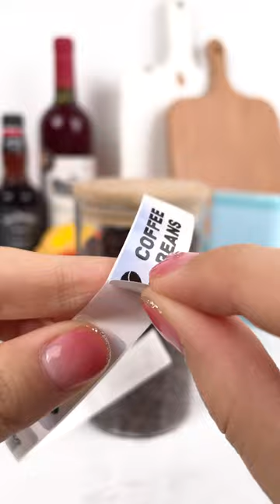How Labels Help My Husband Find His Coffee Beans In A Sea Of Jars#asmr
This video is made for people who like to organize things and have creative ideas. The thermal printer printed  cute labels and these labels can be used anywhere.For example, those who like to watch DIY, home storage, learning vlog, office organizing videos can watch.
✅【2023 New Version】Compared with the traditional label makers, half weight and size of the traditional label maker, smaller, smarter and convenient for users to carry. Wireless bluetooth label maker can slip into your pocket, allow printing anytime, anywhere. We recommend using our NELKO thermal label paper for good printing quality.
✅【High-quality Printing】Label Makers with BPA-Free Direct Thermal Technology. Equipped with high-speed chips and 203 DPI, you can enjoy high-definition without relying on ink or toner. Label maker built in durable rechargeable battery, it can work for a long time. This label maker is monochrome printout, which only prints black text. We can create color label and need to use color pattern label tapes for printing.（💡Note: Not including charging adapter, not suitable for fast charging adapter）
✅【Easy to Use】NELKO label printer compatible with IOS & Android Phone via bluetooth connection. Step 1: Download "Nelko" APP from Google Play or App Store. Step 2: Install the paper roll. Step 3: Connect the P21 bluetooth within APP. Step 4: Choose a quick template and start printing. It is not compatible with Google phones on Android 14. This label maker machine with tape APP included more than 90 +Fonts, 10+ Languages, 450+ Materials. (Note: This label maker doesn't work with computers)
✅【Multiple Creative Function&Templates】This app of the label maker provides various free features and templates, easy to create various design label stickers from App with Text, QR code, Barcode, Materials, Images, Time and Borders, etc. The length of labels is fixed, including 12X40mm, 15X30mm, 15x40mm, and more. Please do not tear or destruct the green sticker on the back of the label strip , otherwise it will affect the printing effect. (Note: Continuous label tapes are not supported). 🎅🎄NELKO Christmas themed label tape: B0CLNLBP8K.
✅【Design Your Own Labels】The label maker machine with tape is widely used in life and office. For Home, organizing your clothes, food storage, cosmetics items, and mailings. For Office, office organization includes notebook tags, price tags, reminder tags, and other office supplies. For School, label maker for classroom teacher and kids school items, personal item identification, name tags. For Christmas, Christmas gifts for children, friends, boyfriends, girlfriends, fathers, and mothers .Labeler makers bring you fun and convenience!